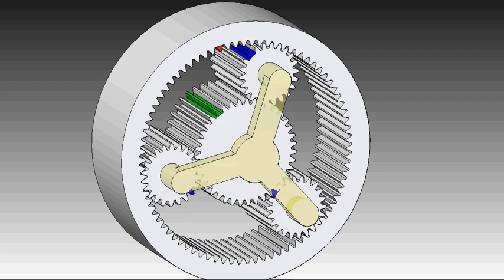Planetary gearing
A 3 planet gearing motion